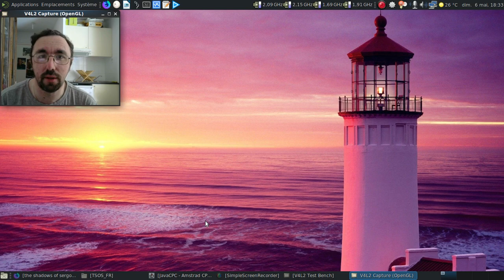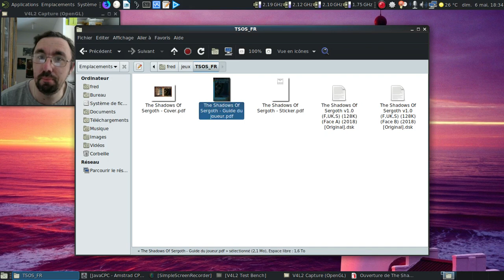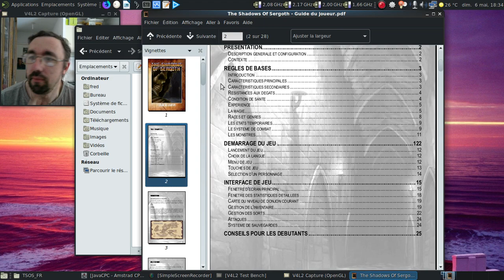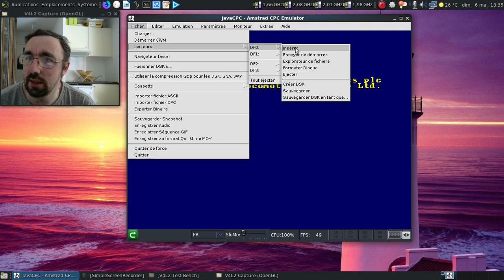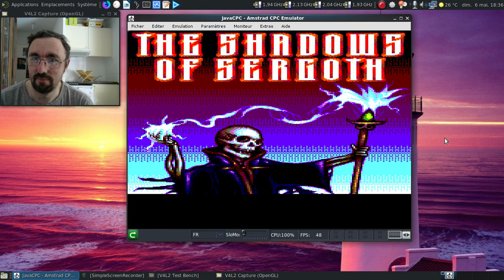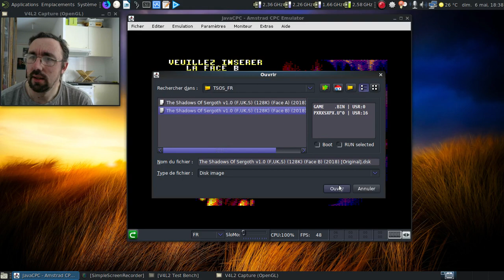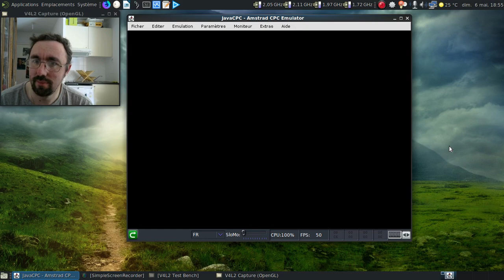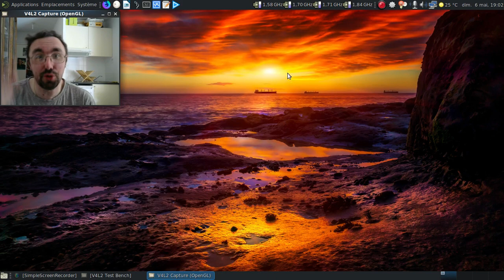The Shadows of Sergoth, un Dungeon Master pour Amstrad CPC !!!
En 2018, il y a encore des "fondus" qui développent pour le vénérable Amstrad CPC, joie !

Horodatage :

00:54 : la fiche du jeu sur CPC-Power...
01:52 : la brochure du jeu...
02:55 : on lance JavaCPC...
03:29 : on lance le jeu...
03:37 : le choix de la langue...
03:57 : un écran de présentation en overscan...
04:20 : un menu tout en musique...
05:13 : on va rester prudent... :)
05:20 : le choix parmi 10 personnages...
05:42 : oui, j'ai pris un homme lézard, et après ?
06:14 : nous voici dans le labyrinthe...
06:20 : oui, j'ai oublié de prendre la dague :(
06:50 : une bannière par niveau à détruire ?
07:45 : la carte du niveau...
10:28 : elle m'a fait mal, la sale bête !
11:27 : au moins, on a la comprenette facile :D
14:29 : on va contourner le piège :)
14:46 : j'aime pas les chauves souris !
17:32 : je n'avais pas fait gaffe à l'empoisonnement de mon personnage :(
18:08 : ouille !
18:14 : la deuxième tentative sera la bonne ?
18:32 : cette fois, j'ai pris la dague :)
24:08 : on contourne une deuxième fois ce maudit piège...
26:32 : on va mieux s'équiper...
26:44 : heureusement, j'ai de l'andidote !
27:49 : il suffisait de demander pour la clé :)
28:45 : oh, le passage vers le donjon suivant...
28:55 : ici, un bug du clavier de JavaCPC me bloque :(
29:55 : conclusion